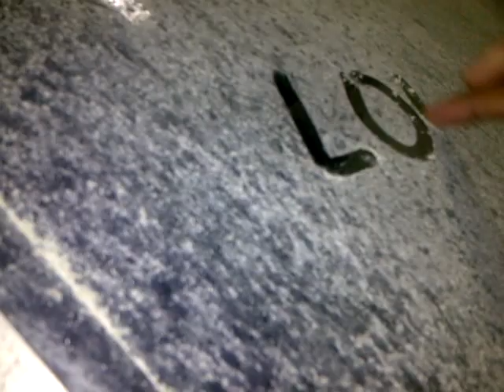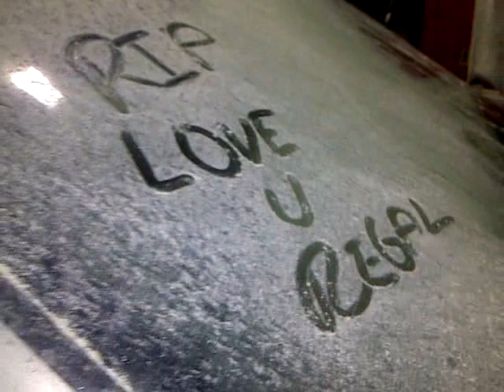Reality TV W/Underground Comedian R.I.P. 2000 Regal "William Regal"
My car just burned the fuck up ugh I went into the gas station then it was on fire.